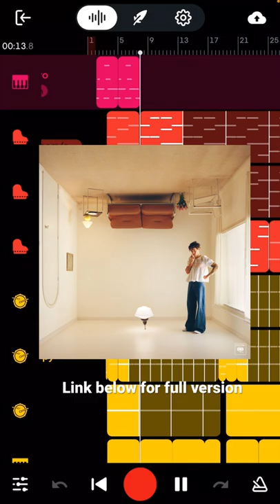Recreating As it was By Harry styles